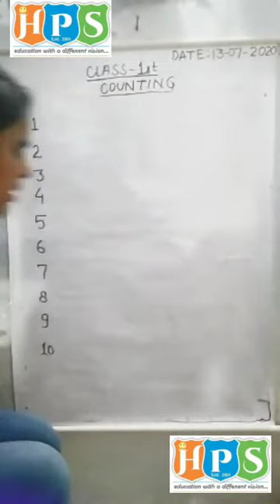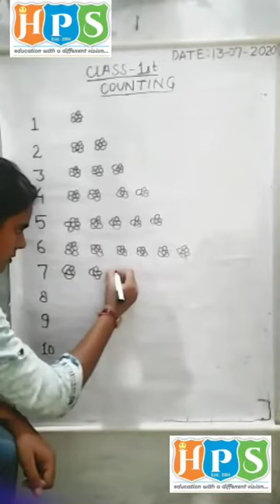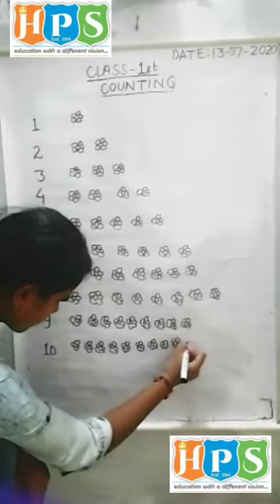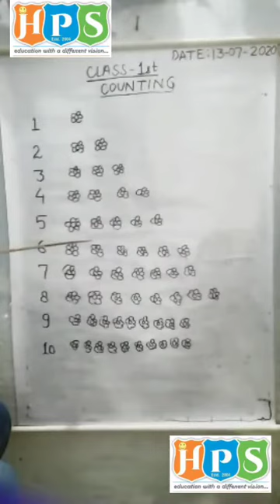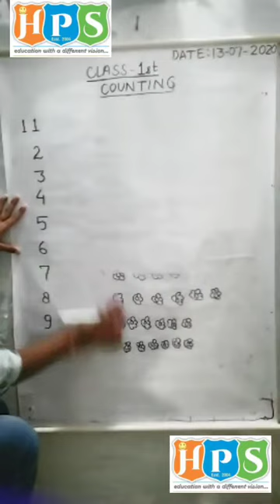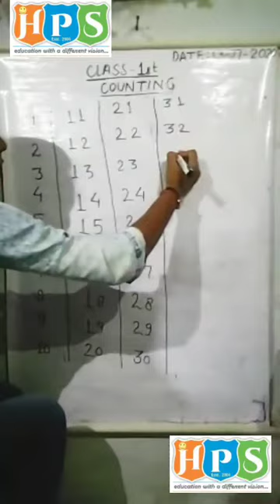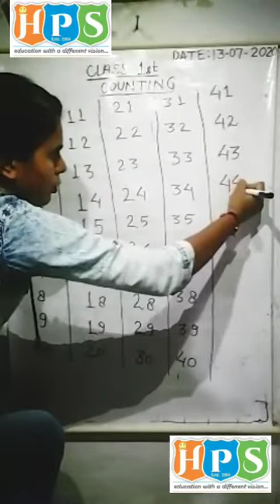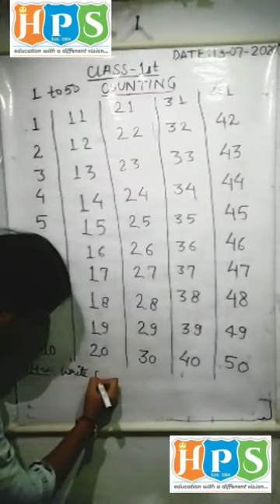CLASS FIRST CHAPTER ONE, TOPIC - COUNTING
THIS VIDEO IS BASED ON BOOK OF MATHS OF GRADE ONE